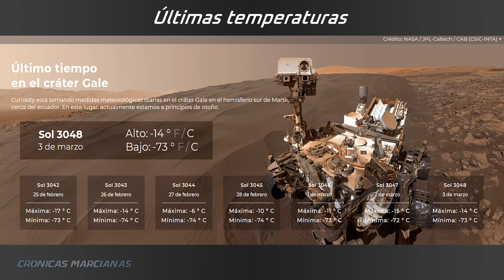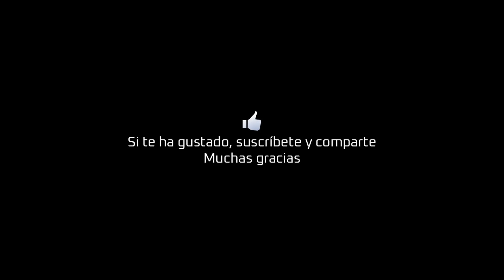Últimas noticias de Perseverance, Curiosity y Tianwen-1 en Marte / 7 de Marzo 2021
Fuente de Datos y Crédito de todas las imágenes: NASA, ESA, ROSCOSMOS, JAXA, CNSA, EAU y otras agencias y fuentes de noticias acreditadas.
Música: "ambiente espacial" con licencia Stockfoto y "The Story Unfolds"
con licencia de Youtube